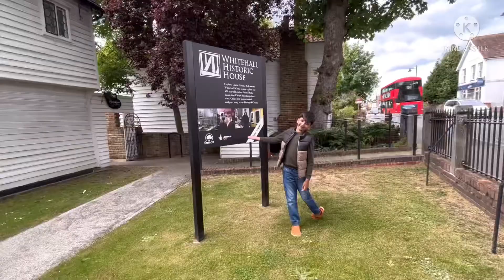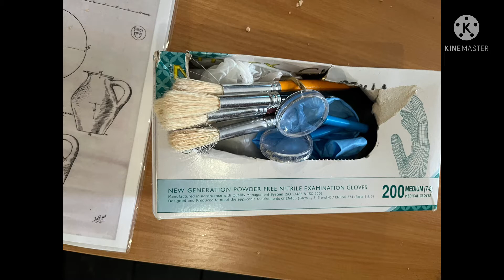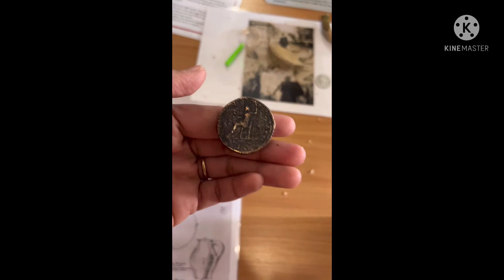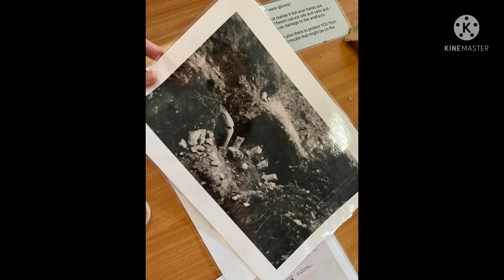I became an Archaeologist🤩come join me …. 🖌🔎🕵️‍♂️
Hi friends,

Nice to meet you after so many days😀

In this video we explained about my activity in Archaeology which is lot more fun and learning too.

BBye

Yours,
Little Mustache JK